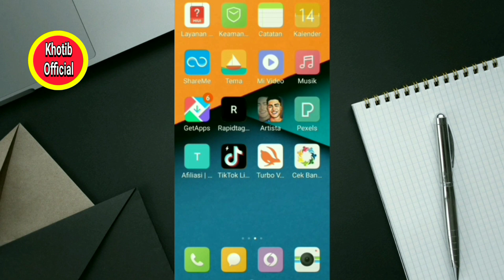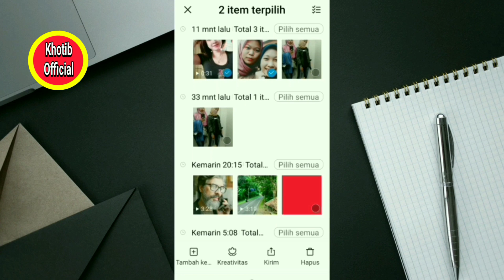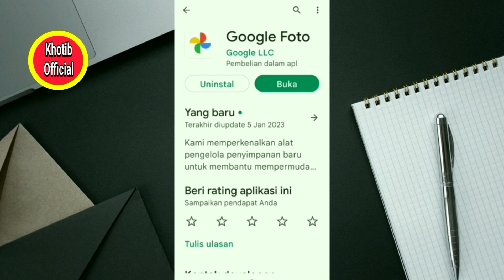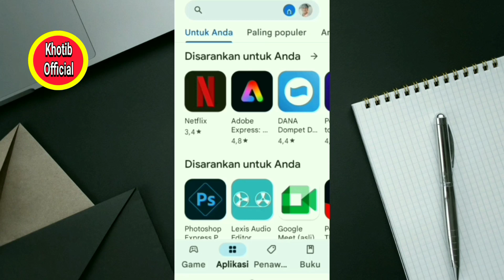Terbaru! Cara Mengembalikan Foto & Video Yang Terhapus Bisa Kembali Ke Galeri Lagi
Terhapusnya foto dan video di dalam HP kita memang kerap terjadi secara sengaja ataupun tidak sengaja.Namun, tenang saja bahwa foto dan video yang telah terhapus bisa dikembalikan lagi.Nah, di video ini saya berikan tutorial cara agar foto dan video yang terhapus bisa kembali ke galeri tanpa harus install aplikasi tambahan dan semoga bermanfaat.